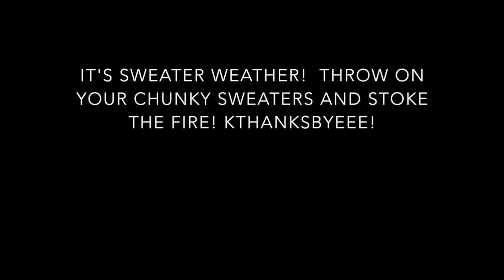Fall Favorites 2018. With a Boxed Cabernet.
Hi guys!  Pour yourself some boxed wine and join me as I tell you about my current fall faves!

Products Mentioned:
-Powers Cabernet Sauvignon Boxed Wine
-Bath and Body Works Sweater Weather Candle
-Biologique Recherche p50 1970
-Nuelash Lash Serum
-Colourpop No Filter Foundation Stix
-Glossier Cloud Paint in Storm
-NARS blush in Exhibit A
-Dose of Colors Desi x Katy Friendcation Palette
-Colourpop Lux Lipstick in Scorpio Moon
-Pat McGrath Lust Gloss Lip Gloss in Flesh Fantasy and Paraphernalia.
-MAC Powder Kiss lipstick in Devoted to Child and Mandarin O
-Bite Beauty Agave Lip Mask in Clear
-Bite Beauty French Press Lip Gloss in Dirty Chai

I'm wearing:
Oversized Chenille Turtleneck Sweater by Aerie
Essie Nail polish in Penny Talk